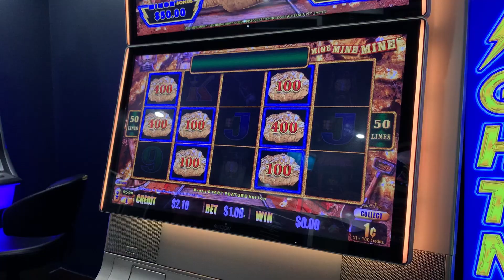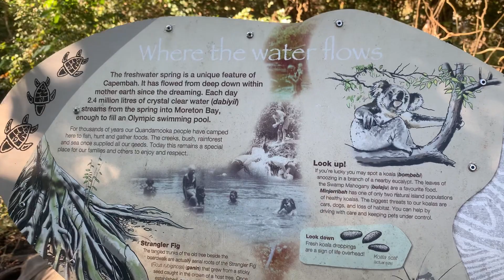North Stradbroke Island, Toyota Hilux, WE CRASHED THE DRONE, boys weekend.